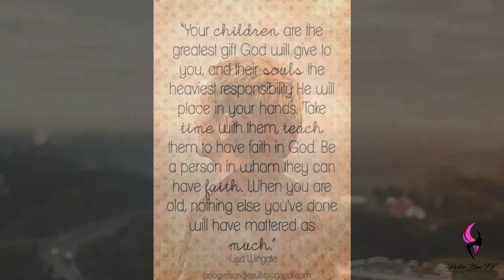Gift | Daily Motivation | Pastor Bim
Watch this insightful motivation teaching by Pastor Bim
JESUS IS A PERFECT GIFT TO US AND WE ARE A GIFT TO HUMANITY SO THAT IS WHY WE ARE LEFT ON EARTH TO BE A BLESSING.

For God so loved the world, that he gave his only begotten Son, that whosoever believeth in him should not perish, but have everlasting life.( KJV)

PRESENT YOURSELF AS A GIFT
SO PEOPLE WILL SAY WE HAVE A GIFT IN OUR OFFICE ,IN OUR CHURCH AND IN OUR NEIGHBOURHOOD.

WHEN YOU GET A GIFT YOU GET EXCITED.

( KJV).

REPACKAGE YOURSELF FOR GREATER BLESSINGS.